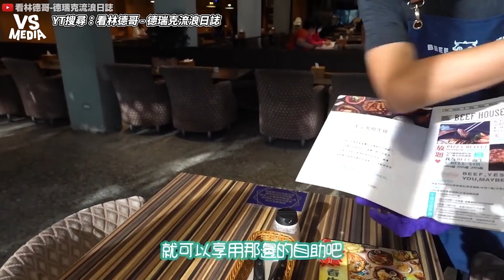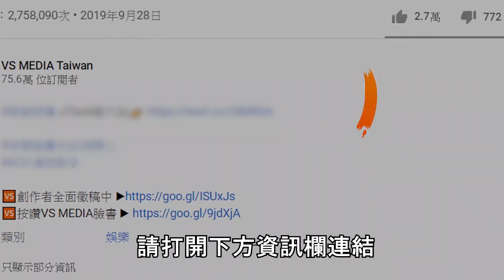最低350元精緻排餐吃到飽 就在台南網讚根本吃貨天堂！｜VS MEDIAｘ@derekgogo